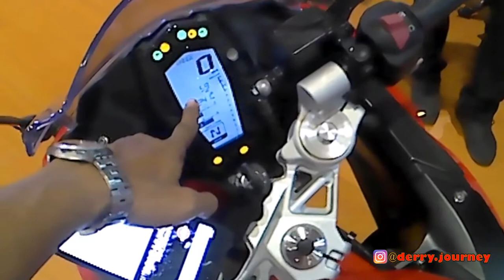VLOG BAHAS MOTOR IMPIAN DI JAKARTA FAIR KEMAYORAN 2018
dan